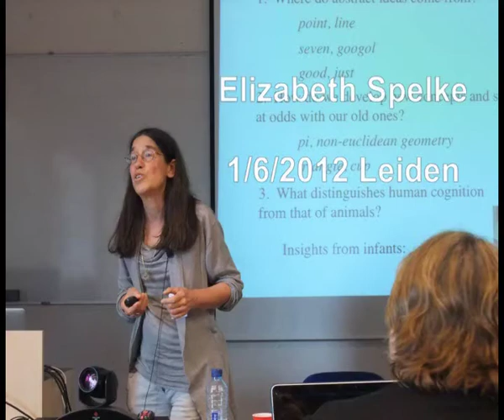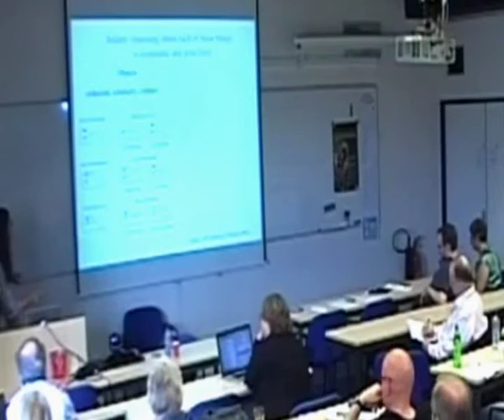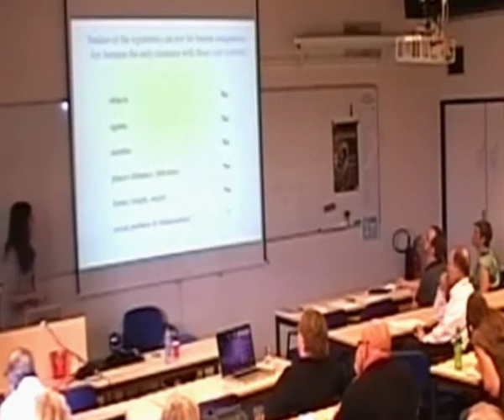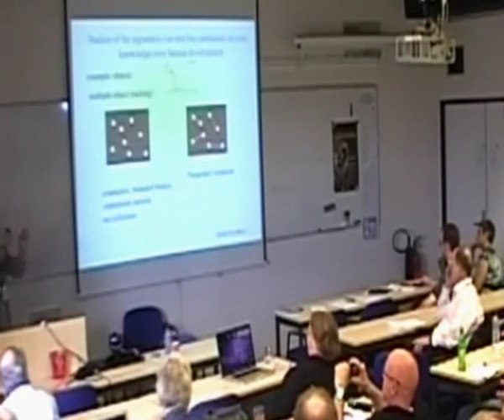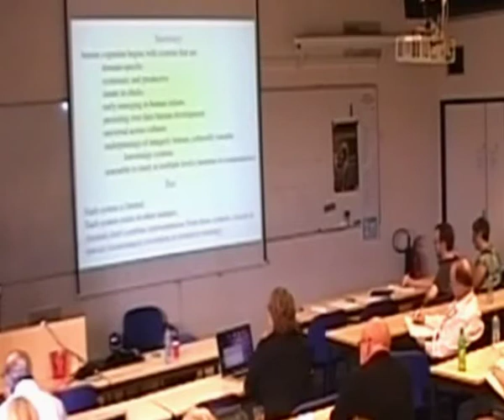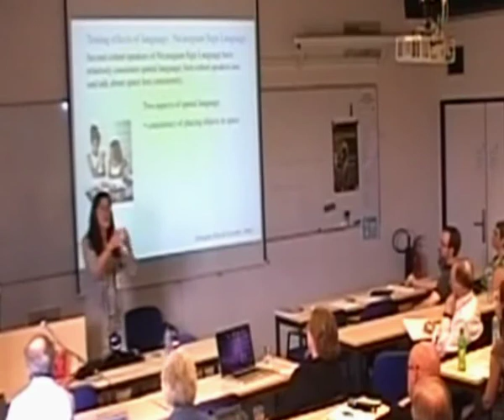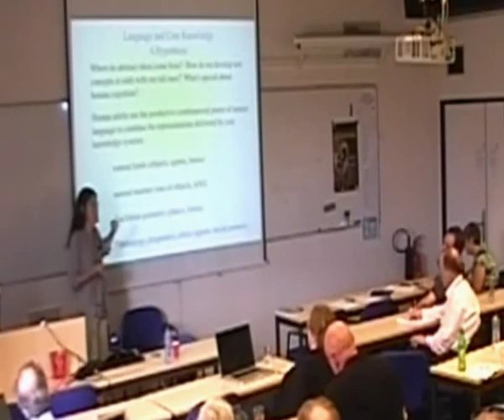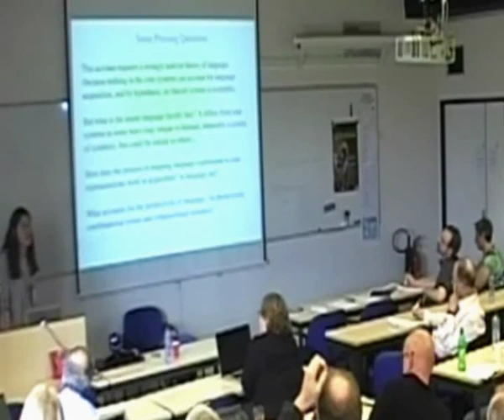Elizabeth Spelke, "Core Knowledge and language" Nias/Lorentz Workshop on Core Knowledge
Elizabeth Spelke, "Core Knowledge and language : Insights from infants, and unanswered questions about children and adults" , Nias/Lorentz Workshop on Core knowledge, Language & Culture, Leiden 29th-May June 2012. Pierre Pica & Johan Rooryck organisers.